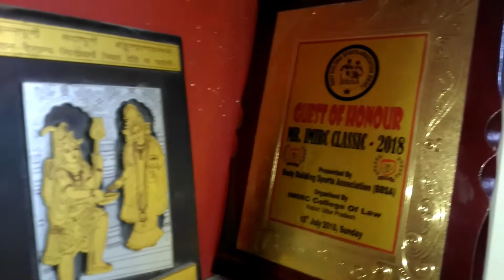Motivation. My story about. Which mistakes. I had in my fitness journey. Plz don't do that.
This Video is for Motivation and Knoledge purposes only.